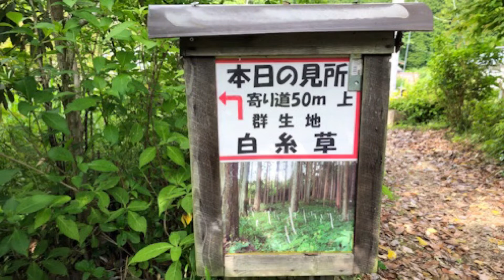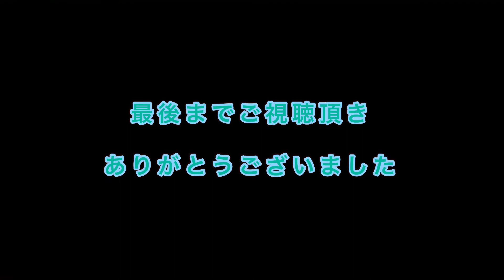『まんさく園』ヤマアジサイ 2021. 6. 6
園内には100種類以上のヤマアジサイの品種があるとの事ですが、少し時期が早かったようです。